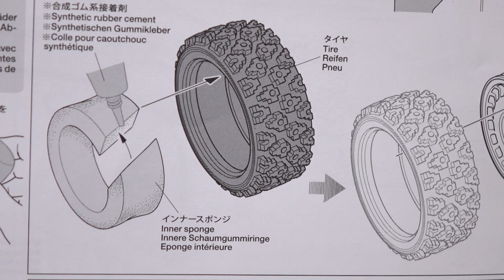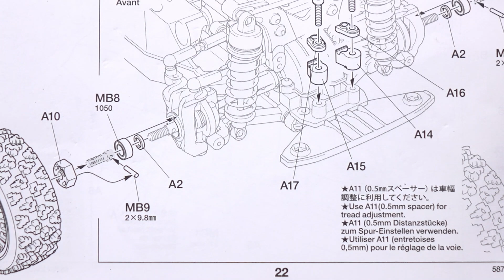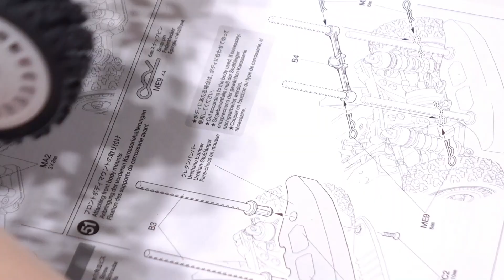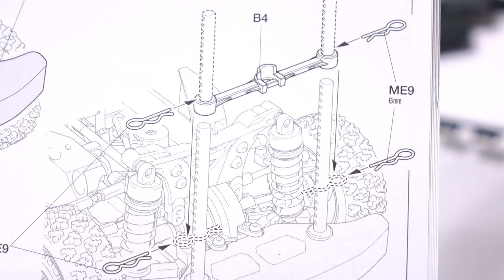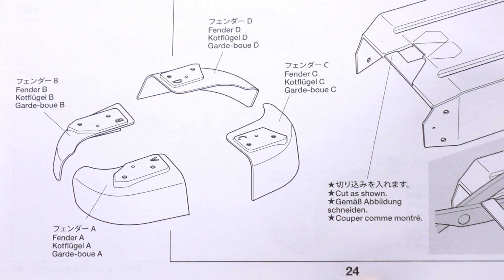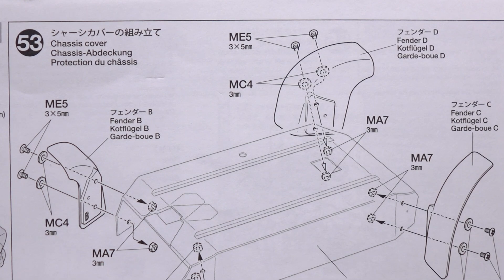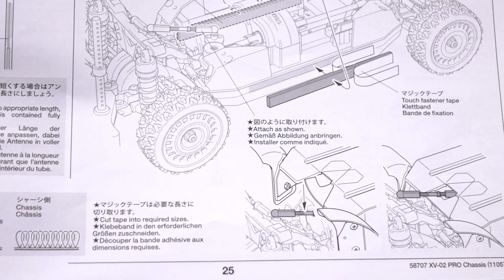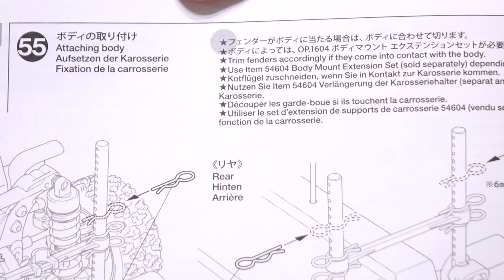XV-02 PRO 詳細組み立て動画 Part 9(手順48～手順56) / 初心者が気合いを入れて組み立てる やたら細かい組立動画 WRC XV02 TAMIYA タミヤ【COMO's RC】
XV-02 PROの組み立て動画です。
Part9は手順48～手順56です。

●1/10RC XV-02 PRO シャーシキット

48.ホイールの組み立て
49.ホイールの取り付け
50.リヤボディマウントの取り付け
51.フロントボディマウントの取り付け
52.シャーシカバーの切り取り
53.シャーシカバーの組み立て
54.シャーシカバーの取り付け
55.ボディの取り付け
56.走行用バッテリーの搭載

TAMIYA XV-02 PRO Kit Build
WRC Rally

～公式ページより～

電動RCカーシリーズ No.707
Item No:58707
1/10RC XV-02 PRO シャーシキット
1/10 SCALE R/C 4WD HIGH PERFORMANCE RACING CAR XV-02 PRO CHASSIS KIT

【 走行フィールドが広がる本格ラリーシャーシ 】 モーターをフロントミドに縦置きし、車体中央のスパーギヤから前後等長プロペラシャフトを介して動力を伝達。オンロードはもちろん、フラットダートで豪快なラリー走行も楽しめる、走行フィールドを広げたシャフトドライブ4WDシャーシです。前後に39Tギヤデフを装備し、セッティング用として40Tギヤを1枚セット。組み合わせの変更により前後の駆動配分を変えることも可能です。さらに、重量物をセンターに寄せて搭載し、シャーシ幅もナロー化。ダブルウィッシュボーン4輪独立サスペンションにはアルミシリンダー製ロングオイルダンパーを装着しました。

【 主な装備パーツ 】
‹駆動系›：フルベアリング仕様、前後アルミプロペラシャフト、前後オイル封入式ギヤデフ（39Tを2枚、40Tを1枚セット）、前後ユニバーサルドライブシャフト
‹足まわり›：前後アルミロングダンパー（ブルーキャップ仕様）、キャスター角6度のキャスターブロック、ターンバックルアッパーアーム
‹シャーシまわり›：スキッド角を設けたフロントバンパー、ポリカーボネート製シャーシカバー、アルミ製サーボマウント、ハイトルクサーボセイバー

【 基本スペック 】 ●シャーシ長368mm(ボディ等含まず） ●シャーシ幅180mm ●ホイールベース257mm ●フレーム＝バスタブタイプ ●駆動方式=フロントミドシップモーター・シャフトドライブ4WD ●デフギヤ＝前後ともオイル封入式ギヤデフ ●ステアリング＝3分割タイロッド式 ●サスペンション＝4輪ダブルウィッシュボーン ●ダンパー＝アルミシリンダー製ロングオイルダンパー(ブルーキャップ仕様) ●ギヤレシオ=キット付属の19Tピニオン使用時は9.58 :1 （別売のピニオンと組み合わせて10.71:1～6.28:1までの14種類のギヤ比が選択可能） ●スピードコントローラー=ESC仕様（別売）

【 別にお求めいただくもの 】 ●ボディ ●540タイプモーター ●RCメカ：2チャンネルプロポセット(送信機、受信機、ESC、ロープロファイルサーボ推奨) ●走行用バッテリー ●充電器 ●送信機用電源

ステアリングサーボはアルミマウントで固定。ステアリングロッドにターンバックルを使用して、長さ調整によるセッティング変更が手軽。ハイトルクサーボセイバーを標準装備。

ダブルウィッシュボーンタイプのフロントサスペンション。キャスターブロックは6度のキャスター角を設定。

ショック吸収性の高いアルミシリンダー製ロングオイルダンパーを装着。アッパーアームはターンバックル製。ドライブシャフトはユニバーサルタイプ。

車体中央のスパーギヤから前後等長のアルミ製プロペラシャフトを介して動力を伝達。

高性能なオイル封入式ギヤデフを前後の密閉式ギヤボックスに内蔵。

ダブルウィッシュボーンタイプのリヤサスペンション。別売りの OP.539 アルミスペーサーセットを使用することで、アッパーアーム取り付け位置の調整が可能。

フロントと同様に、リヤにもアルミシリンダー製ロングオイルダンパーを装着。

縦置き配置の走行用バッテリーは90度回転して搭載し、シャーシ幅をナロー化。前後のホルダー（レバー）を開いて、バッテリーを交換。

最低地上高に余裕を持たせたシャーシサイドのプロフィール。

ホワイトカラーのディッシュホイールに、ラリーブロックタイヤを装着。

シャーシ下面をフラットに仕上げると共に、フロントバンパーにはスキッド角を付けてダート走行に対応。

ポリカーボネート製シャーシカバーの前後にはスポンジテープを装備して、シャーシ内への小石や砂利の侵入を軽減。

モーターをフロントミドシップマウントし、車体中央のスパーギヤから前後等長プロペラシャフトを介して動力を伝達。オンロードからフラットダートまで幅広く走りが楽しめるシャフトドライブ4WDシャーシです。前後に39Tギヤデフを装備し、セッティング用として40Tギヤを1枚セット。組み合わせの変更により前後の駆動配分を変えることも可能です。さらに、重量物をセンターに寄せて搭載し、シャーシ幅をナロー化。マッドガードを備えたポリカーボネート製シャーシカバーも装備。足まわりは、アルミシリンダー製ロングオイルダンパー付きのダブルウィッシュボーン4輪独立サスペンションを採用しました。

★☆BGM☆★

BD11
XV-02
M-08R
TRF420X
TRF420
TRF419XR
TRF419X
TRF419
TA08 pro
TA08
TA07 MSX
TA07 MS
TA07 PRO
TB-Evo.7
TB-Evo.6 MS
TB-Evo.6
TA06
TA06 PRO
TA06 MS
FF-04 EVO
FF-03
FF-03 PRO
TB-03
TB-03 VDS
TB-04
TB-04 PRO
TB-05 PRO
TA05 ver.ll
TA08 PRO
TC-01
YD-2ZX
M-08R
TD2
FGX2022
Javelin
Stinger
ドリフト
ジャイロ
ヨコモ
YOKOMO
定常円旋回
2駆ドリ
ラジドリ
R.C.D.C.
ペイント
塗装
ポリカーボネイト
tt02b
tt-02b
tt02
tt-02
tamiya td4
タミヤ td4
ラジコン
tamiya tt02b
td4 タミヤ
tt-01
タミヤ tt-02
hi tec
tamiya tt02
tt01
はんだ付け
タミヤ
td4
tt02
ベアリング
塗装
配線
ケーブル
リポバッテリー
cc-02
db01
df-03
dt-03
kyosho ultima
rc track
super avante td4
ta07
ta08 タミヤ
tamiya
xv-01
td4 tamiya
tt-02 ドリフト
tt02 rally
tt02ラリー
van halen dreams
xq1s
ドリフトタイヤリムーバー
yd-2
yd-2s
yd-2sx3
yd-2e
yd-2ex
yd-2rx
yd-2z
Reve D
RS-STサーボ
NISSAN 180SX WISTERIA
D-Like
RE-R HYBRID
OVERDOSE
GALM ver.2
SHIBATA(R31HOUSE)
GRK4
GRK GS2 EVO
川田模型
KAWADA
M300GT2
IF14-II
INFINITY
3Racing
SAKURA D5
XRAY X4
無限精機
MTC2
Schumacher
AWESOMATIX
KO PROPO
HiTEC
Axial SCX10 II
ABCホビー
ガンベイド
サスペンション 動き
タミヤ cc-01
タミヤta08
ドリラジ
tt02
ボディ 塗装
半田付け
ラジコンカー
レース
配電
tt02b jump
tt02b slipper
タイヤ 変形
ハイテック
激安 サーボ
GAGA
かずもんちゃんねる
広坂正美
Masami Hirosaka